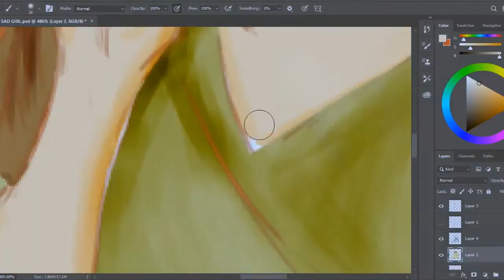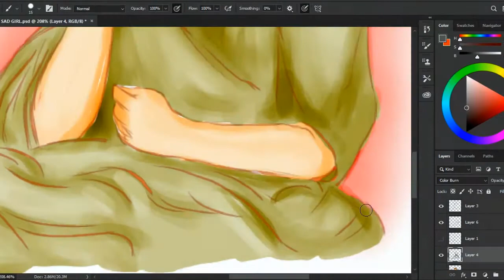Digital Painting work by Raja Dantani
made by my XP-PEN Deco-01 Drawing Tablet.

this painting for lovely feelings in life. :-)

You are free to use  Work It Out  music track (even for commercial purposes), but you must include the following in your video description (copy & paste):